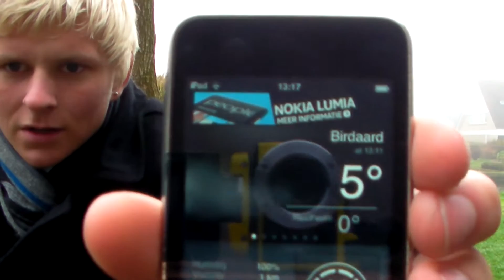Repainting #1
so what up to ya guys i just repainted the hood of mu murray and it came out even better than i had imagned. matt black is the collor.
There are five layers on the hood so i think this is enough ;)
thanks for waching and see ya next time :)